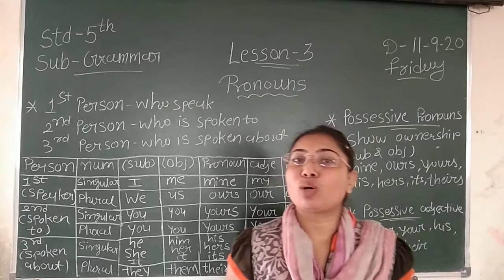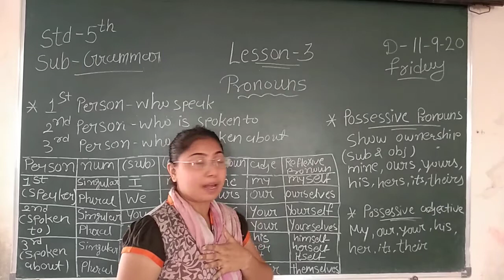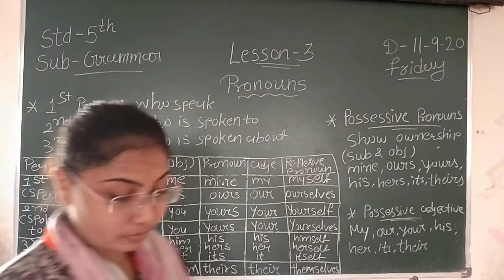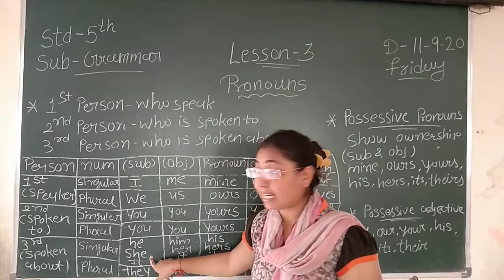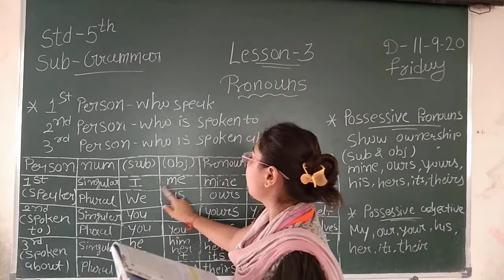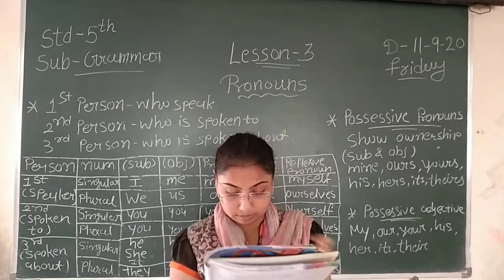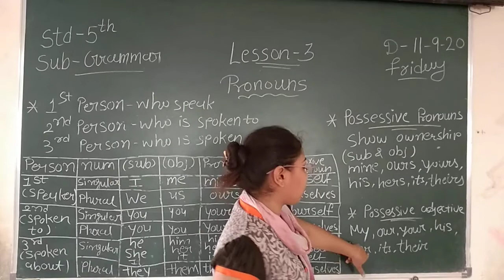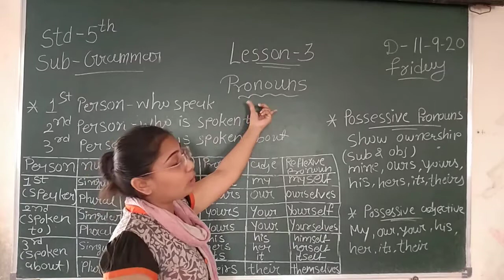CLASS 5 SUBJECT GRAMMER CHAPTER 3 PRONOUNS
EDUCATIONAL CHANNEL
CLASS 5
SUBJECT GRAMMER
CHAPTER 3

ADMISSION OPEN